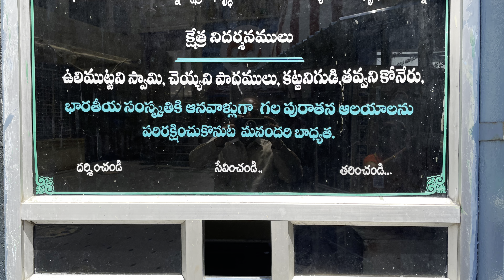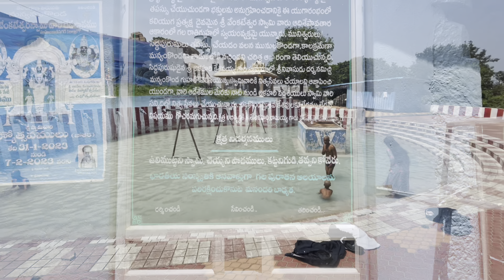Sri Laxmi Venkateswaraswamy Temple- Mahaboobnagar , TS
Manyamkonda : a beautiful location